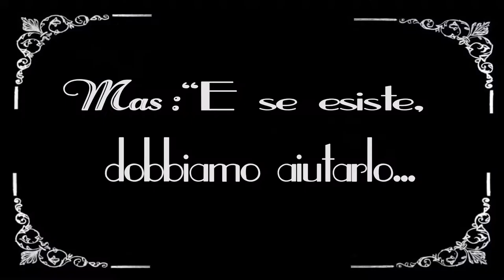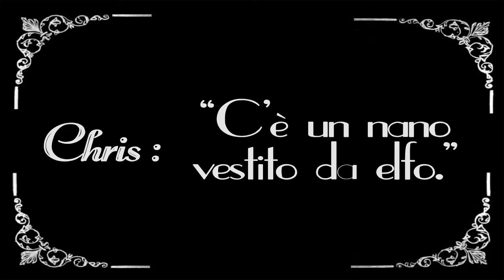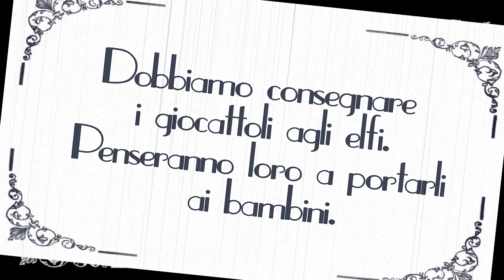Le avventure di Chris & Mas (Babbo Natale Vs Covid) Cartone animato sul Natale_fumetti cartoons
Anche Babbo Natale purtroppo si è ammalato di covid.
Niente regali sotto l'albero per i bambini? Tranquilli, ho creato due personaggi che faranno di tutto pur di salvare il Natale.
Chris & Mas hanno un piano... vedrete che  i bambini di tutto il mondo non avranno modo di rompere i timpani ai poveri genitori.